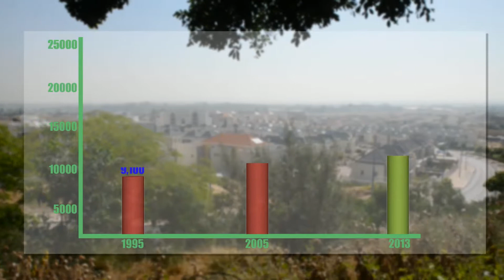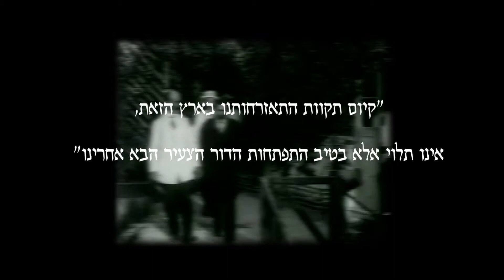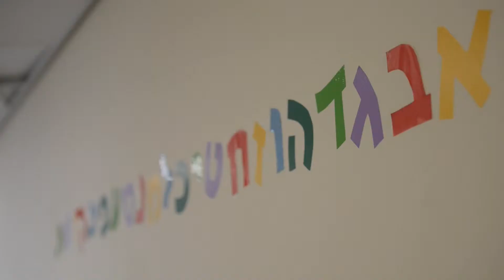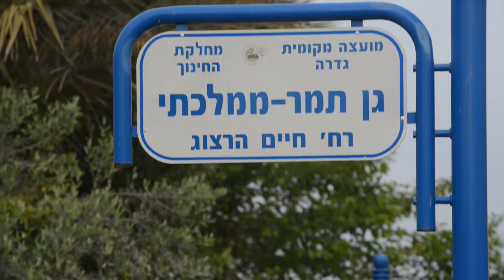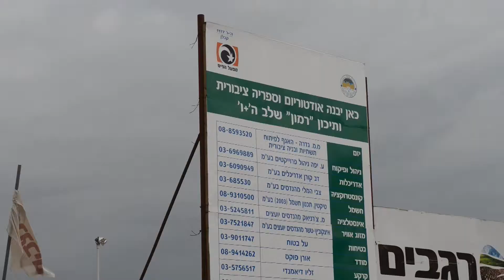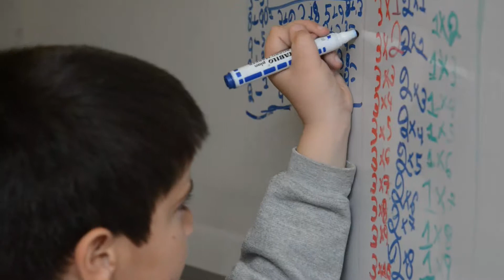חינוך במועצה המקומית גדרה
צילום והפקה: אורן יזרעאל
עריכה: שי יוסוב
בימוי: אורן יזרעאל ושי יוסוב